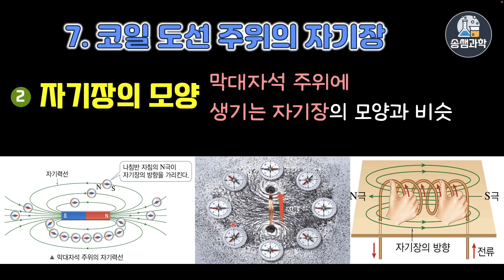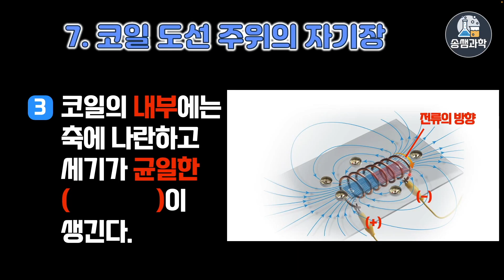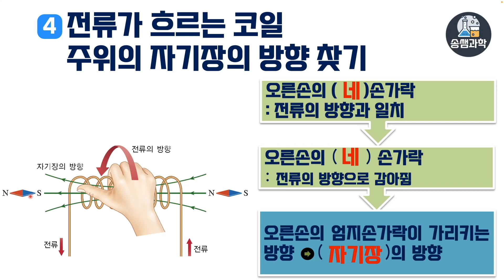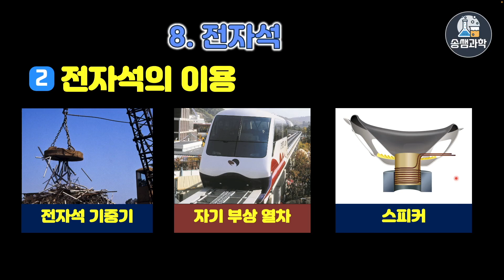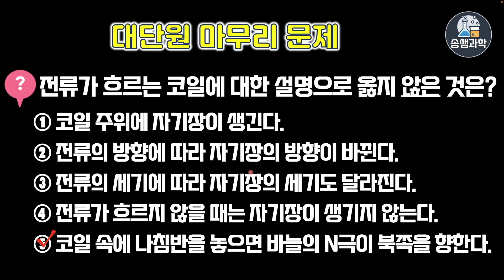[중2-전기와 자기]6-3. 코일 주위의 자기장과 전자석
♬ Tag.

♬ Info.
▶ 영상 내용
코일 주위에서 생기는 자기장은 막대자석에서 발생하는 자기장과 비슷합니다.
이를 이용하면 전자석도 만들수 있는데 그 원리를 같이 확인해 봅시다.

1. 참고 출판사 : 동아교과서, 비상교과서, 미래앤교과서 등
2. 이미지 및 아이콘 출처

3. 음원 출처

♬ Music.

♬ Timestamp.